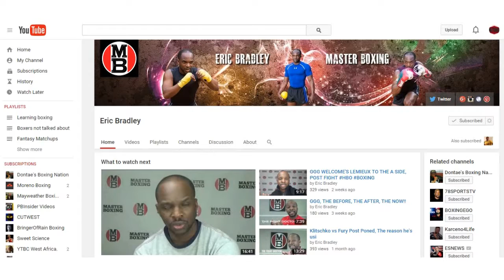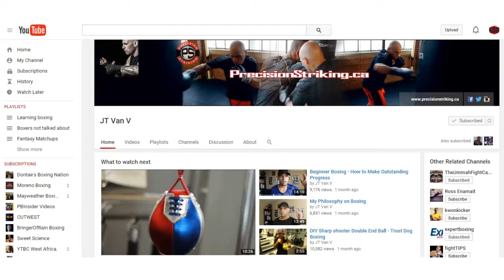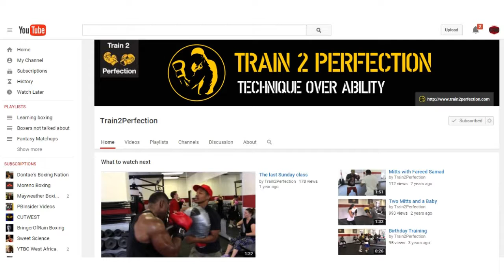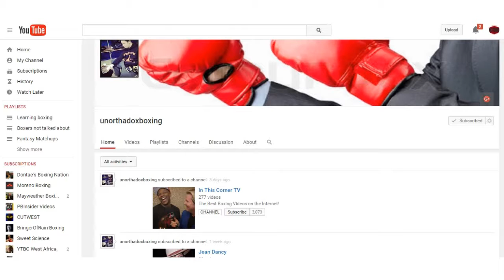Subscribe to channels that teach boxing